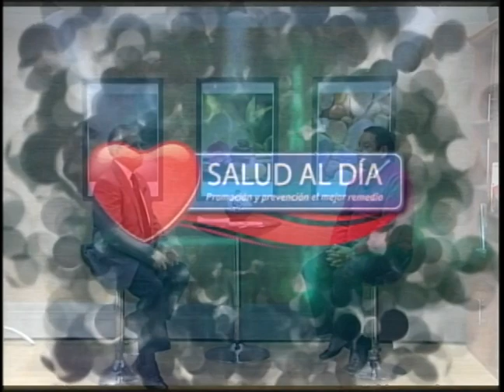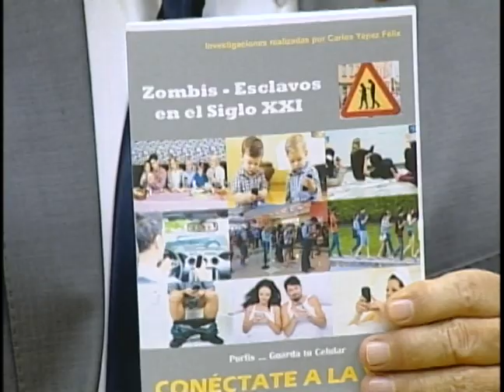SALUD AL DÍA - ADICCIÓN AL CELULAR